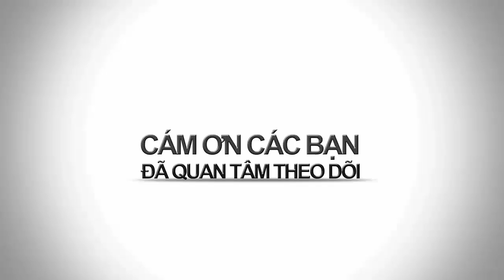BAO NOI ONLINE || Tiên đoán chết chóc KHỦNG KHIẾP về đại chiến NATO - NGA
Những lời tiên đoán chết chóc KHỦNG KHIẾP về đại chiến NATO - NGA làm sởn gai tóc người dân Châu Âu và Nga.